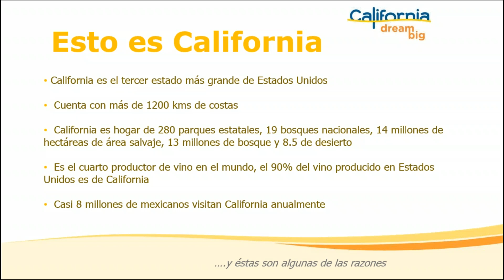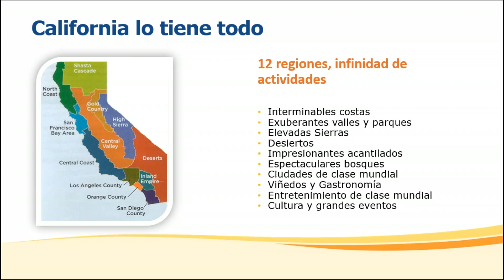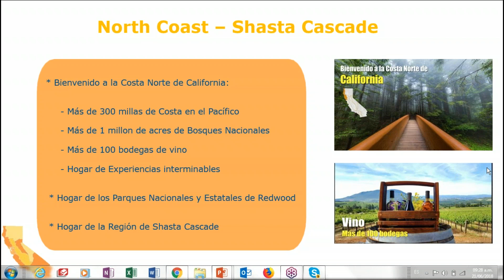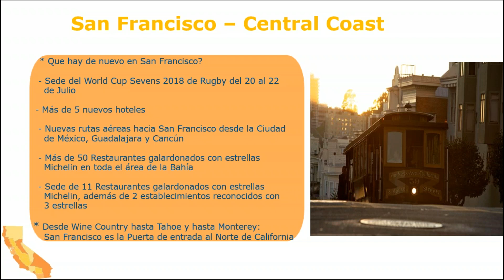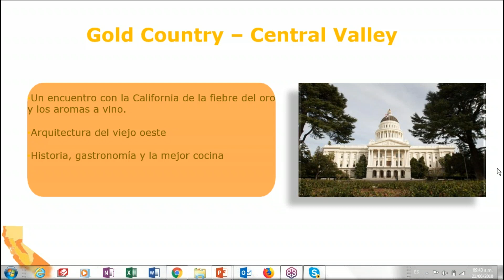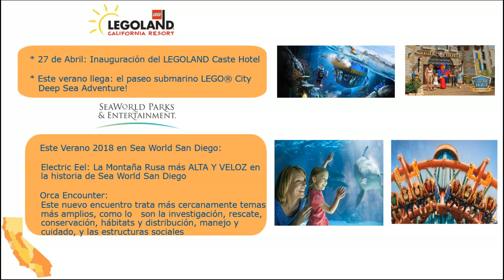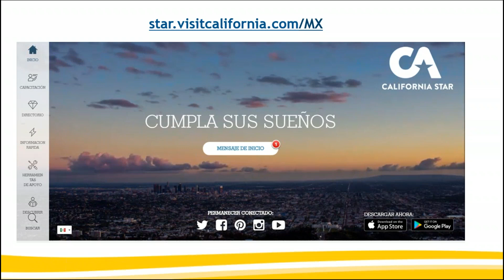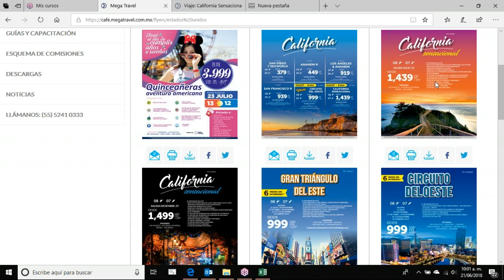Visit California: Curso impartido por el representante de Visit california Carlos Allende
California es el estado donde los sueños se hacen realidad, es el tercer estado mas grande de los estados unidos y cuenta con 19 parques nacionales, explicación sobre las diferentes regiones y lugares mas relevantes y de interés entre los viajeros.